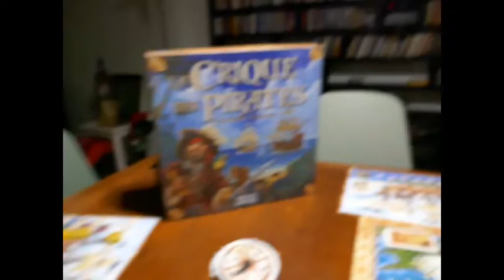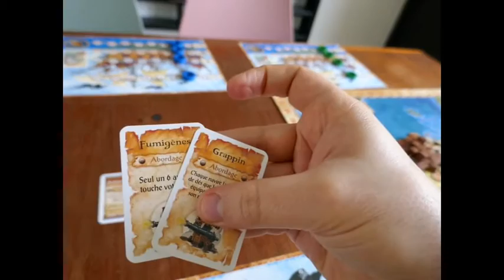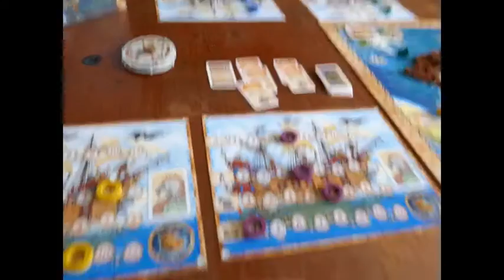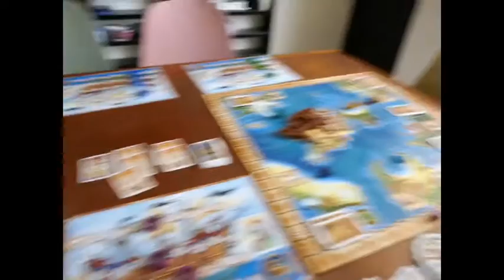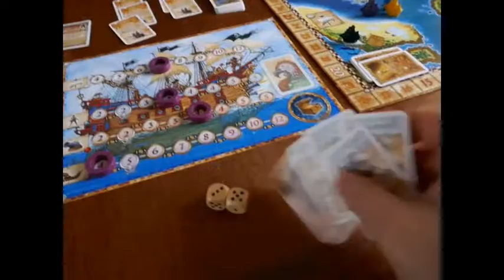Crique des pirates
La Crique des Pirates
Des Pirates pillent, normal, boivent du rhum, normal, et se frittent la tronche, normal .. et beau, normal, c'est du Days of Wonder.

de Paul Randles et Daniel Stahl, Days of Wonder.